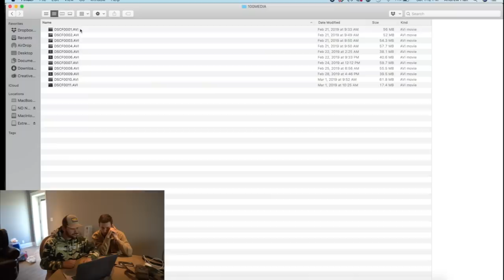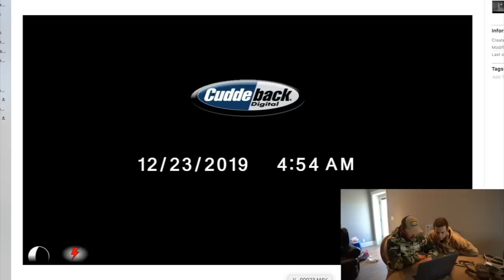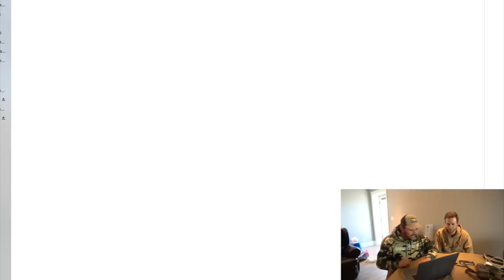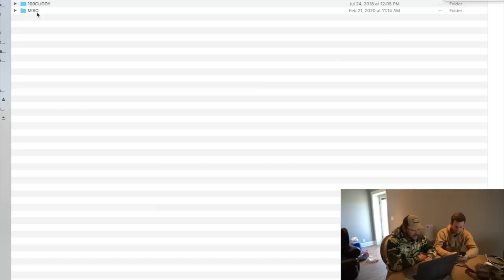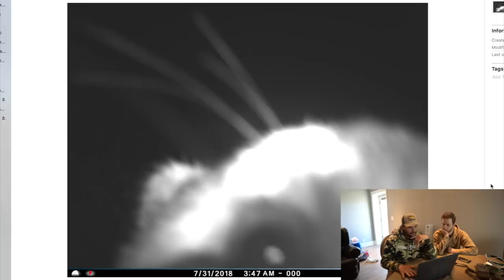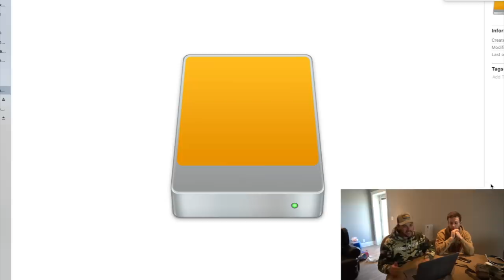TWO Backyard FARM ANIMALS were KILLED in ONE NIGHT!!! (Trail Cam Footage!)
I never thought this day would come... RIP to the backyard farm animals that were taken overnight. THIS IS WAR!!!